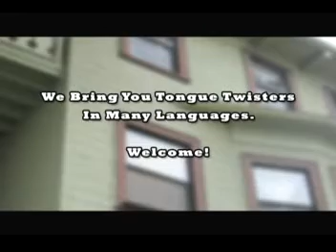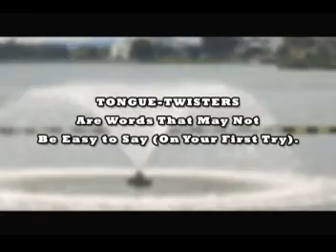Humphrey Jenzeh Happy Mother's Day 2009 You-med Yemokhon ohya Brekhta (Aramaic)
Mr. Humphrey Jenzeh, eminent language scholar recites tongue twister in Aramaic, a middle eastern language.
Intro by Sean Gillane